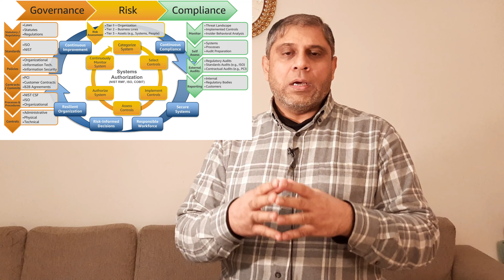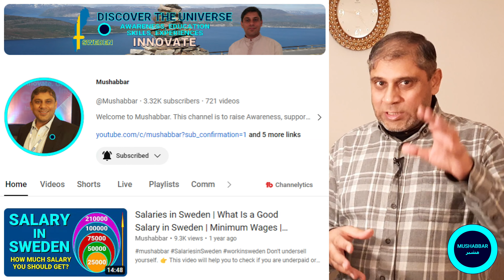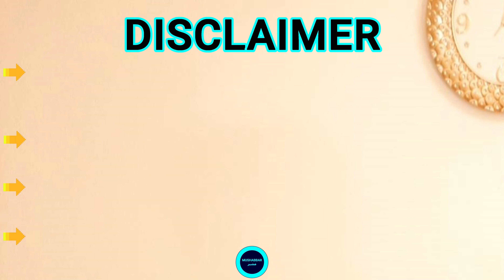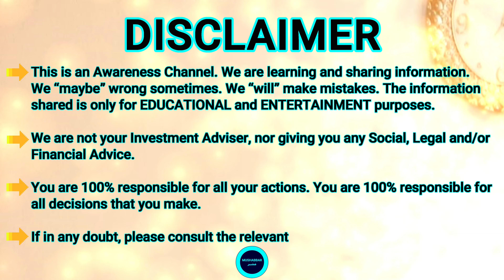Discover The Universe | Immigration, Career Opportunities, Bahar Ki Zindagi, UK Ki Zindagi باہر چلو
Let's Go Abroad | Migration Opportunities | DISCOVER THE UNIVERSE | Open up Endless OPPORTUNITIES | Share Experiences | چلو چلو بیرون ملک چلو discovertheuniverse shareexperience raiseawareness learnskills mushabbar ✍️ @SyedAliMushabbarSadiq @Mushabbar کائنات کو فتح کریں اور لامتناہی مواقع حاصل کریں۔

The aim of this Channel is to raise Awareness, support Education, learn Skills, and share Experiences on a variety of topics that are important for The Global Community. This should help to “Discover The Universe” and open up “Endless Opportunities” to materialize them to achieve your goals.

Raise Awareness | Support Education | Learn Skills | Share Experiences
The Global Community | Discover the Universe | Endless Opportunities
چلو چلو باہر چلو | چلو چلو بیرون ملک چلو
Chalo Chalo Abroad Chalo | Chalo Chalo Baahar Chalo
Let's Go Abroad | Sweden ki Diary
Bahar Ki Zindagi | UK Ki Zindagi | UK Life Style
Sweden Ki Zindagi | Sweden Life Style
Bahar Chalo | Bahir Chalo

Move Abroad Pakistan | Let's Move Abroad | چلو چلو پاکستان سے باہر چلو | Jobs for Pakistanis Abroad
Chalo Chalo Abroad Chalo | Chalo Chalo Baahar Chalo | چلو چلو باہر چلو
Benefits of moving abroad | Working Abroad Opportunities | Opportunities for Pakistanis Abroad
Jobs for Pakistanis Abroad | Migration for Opportunities
Endless Opportunities Abroad | Immigration from Pakistan | How to get a visa
Chalo chalo pakistan se bahir chalo | Chalo Chalo Pakistan sy Chalo
How to Travel Outside Pakistan | پاکستان سے باہر کیسے جائیں؟ | Visa Options | Job Opportunities
Experience Abroad | Explore Possibilities

Syed Ali Mushabbar Sadiq

The topics covered may include following, but are not limited to:

 Information Security, Privacy, Risks Management, &
 Public Safety, & National Security
 Global Health, Environment & Green Energy
 Business Development, &
 Career Development
 Online Business
 Global Economy, Financial Markets, Central Banks, &
 Digitalization; e-Governance, e-Services, e-Health, Blockchain, Robotics, AI (Artificial Intelligence)
 Social Systems, & Governance Models

Immigration, Career Opportunities
DISCOVER THE UNIVERSE | Open up Endless OPPORTUNITIES | Share Experiences | چلو چلو بیرون ملک چلو